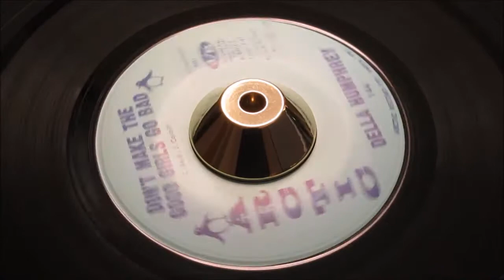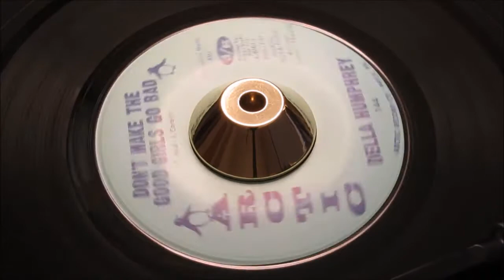Della Humphrey - Don't Make The Good Girls Go Bad - ARCTIC: 144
Horn driven 1968 down-beat soulful Philly from the young vocal of Della Humphrey. Listen to her on your knees plea for respect. Street level Sister Philly of the most-moving kind.. Flip it over for a huge slab of Clarence Reid penned Deep Soul - two PROP
A Side

Title: Don't Make The Good Girls Go Bad
Produced By: Clarence Reid
Arranged By: Everette Edwards
Written By: Clarence Reid & J. Corbitt
B Side

Title: Your Love Is All I Need
Year: 1968
City: philadelphia, pa
Tracklisting

Both Sides Written And Produced By Clarence Reid.
Co-written By
Related Products

Pyramid 11